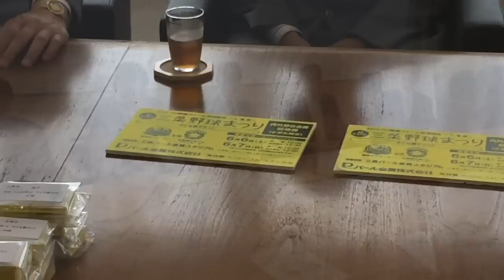第8回三条野球まつりの無料招待券「子ども夢チケット」を三条市に寄付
6月6、7の2日間、三条パール金属スタジアムで開かれる第8回三条野球まつりプロ野球ファーム交流試合、阪神対日本ハムを地元の小学生に観戦してもらおうと主催の三条野球まつり実行委員会（神子島新一実行委員長）は27日、三条市内の小学生全員4,970人分の内外野自由席招待券「子ども夢チケット」を三条市に寄付した。